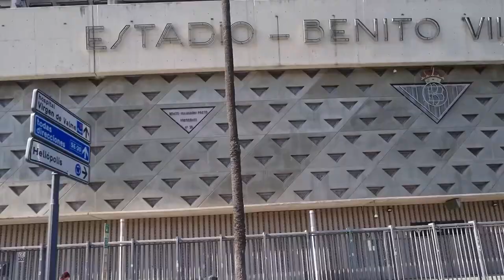BUSCANDO PARGOS SURFCASTING CEUTA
Seguimos creciendo familia vamos que nos queda mucho contenido y diversión
ROPA FISHER KOOK ⬇️
* CHAQUETA 🧥
* GORRA  🧢
* GUANTES  🧤